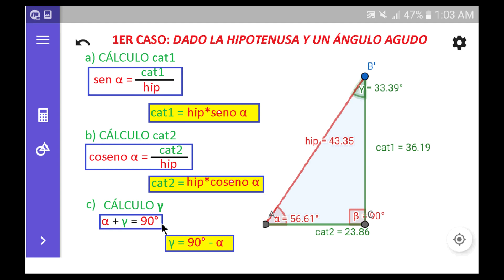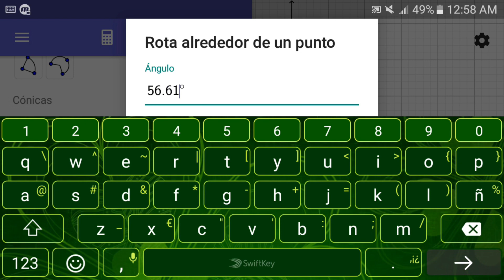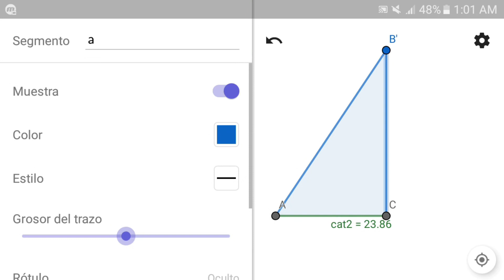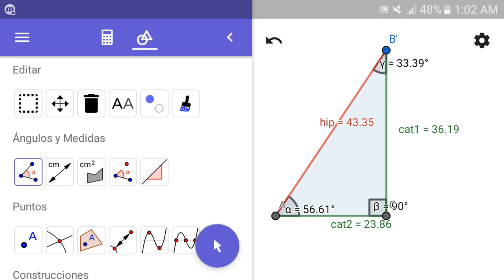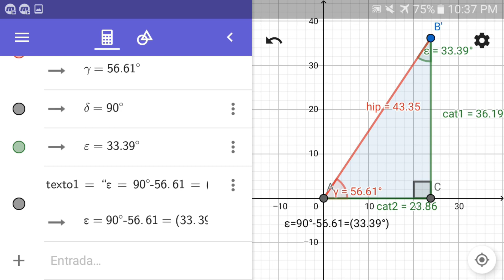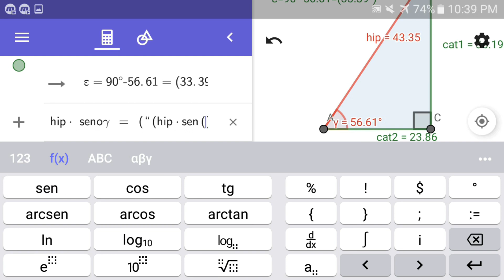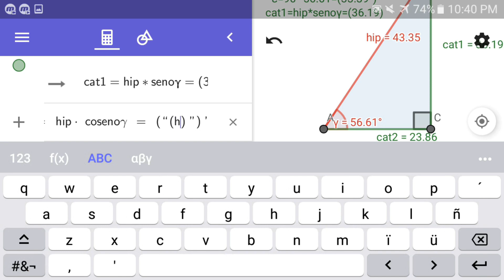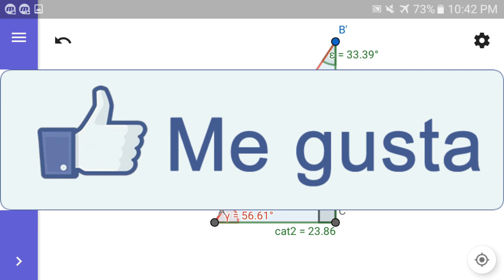📱1er Caso. Triángulos rectángulos con Geogebra en el celular. Parte 2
Se desarrolla la resolución y se calcula con fórmulas con texto en la vista gráfica. Si se quiere realizar directamente el cálculo, en barra de entrada se coloca sin comillas como si fuese una calculadora.
GEOGEBRA SE ACTUALIZÓ, por eso les dejo el enlace del vídeo para que vean como debe escribirse el texto Dinámico